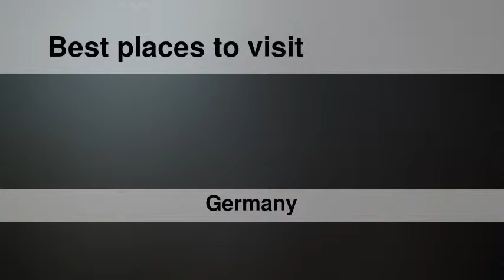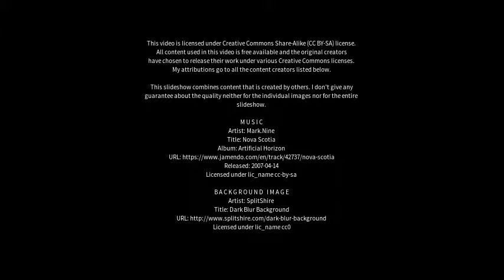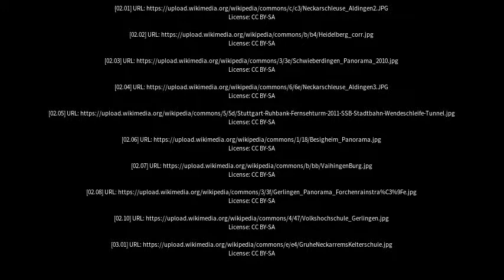Best places to visit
Best places to visit - Remseck am Neckar (Germany) Best places to visit - Slideshows from all over the world - City trips, nature pictures, etc.